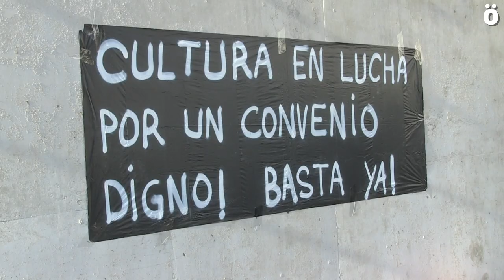Nafarroa Garaiko Aisia eta Kulturako 2. greba eguna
CCOO, ELA eta LAB sindikatuek asialdi hezigarri, animazio soziokultural eta ingurumen sektorearen hitzarmena defendatzeko greban daude.